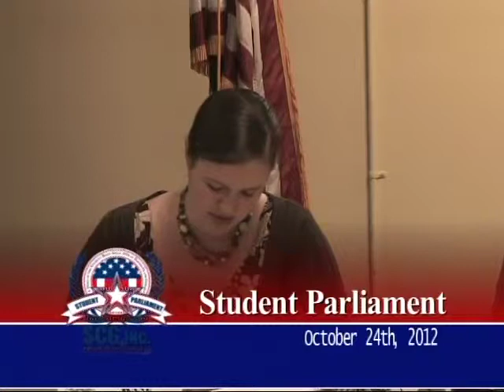Student Community Government 10-24-12